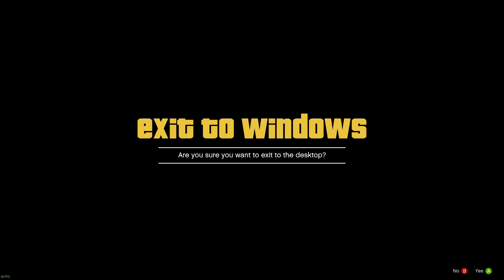GTA 5 MOD - VEHICLE CUSTOMIZATION (GTA 5 REAL LIFE PC MOD)